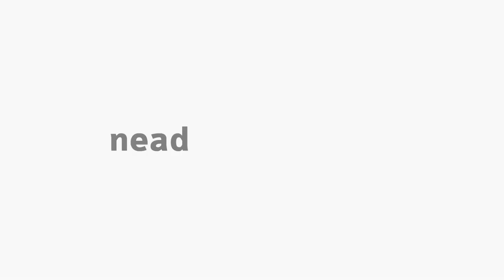[PED] Didática - Apresentação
Disciplina de Didática  com a professora Sandra Regina G. Pietrobon para o curso de Pedagogia - EaD da Universidade Estadual do Centro Oeste do Paraná.  Apresentação